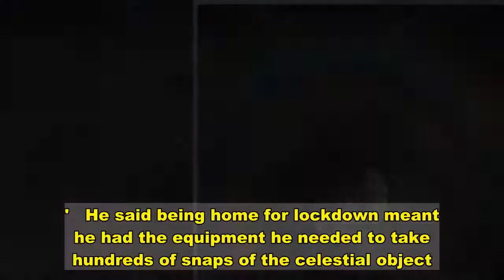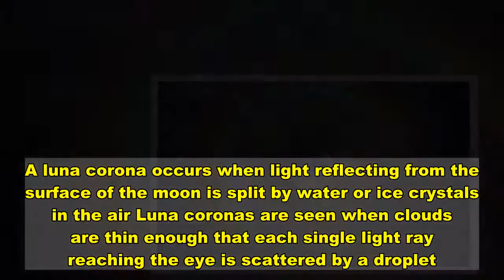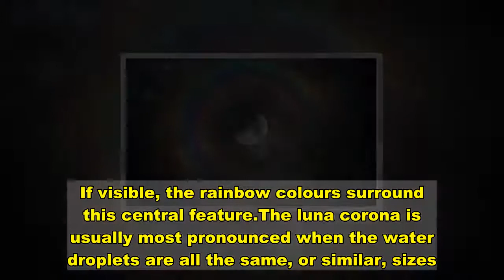Stunning image shows the moon surrounded by a celestial rainbow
A stunning photograph has captured the moon surrounded by a multi-coloured halo as light reflecting off the silvery surface was split by water particles in the air..Known as a luna corona, the spectacle occurs when light reflecting off the moon is split by water particles or ice crystals in the air.Mr Panizza said: 'I have seen this phenomenon several times, but I had never been able to photograph it.'   He said being home for lockdown meant he had the equipment he needed to take hundreds of snaps of the celestial object. He spent two hours photographing the phenomenon.  'This time, seeing it from home for the lockdown, I had with me all the necessary equipment to best capture this moment,' he added.   Share this article   Share   'Between 10pm and 12am I took a few hundred photos of the moon that created halos, iridescences and crowns among clouds and veils.'The photograph captured the moon's craters with clarity as a large ring of colour encapsulated it.  The incredible image featured an almost clear sky, with just a few atmospheric wisps of cloud. And, adding to the effect, stars can be seen glinting from inside the rainbow after Mr Panizza's camera picked up every detail of the night's sky. A luna corona occurs when light reflecting from the surface of the moon is split by water or ice crystals in the air Luna coronas are seen when clouds are thin enough that each single light ray reaching the eye is scattered by a droplet.  They feature several concentric, pastel-coloured rings and a central bright area called the aureole. This is often the most visible part, and sometimes the only visible section of the spectacle. The aureole is a bluish white and fades into a brown colour towards its outer edge. If visible, the rainbow colours surround this central feature.The luna corona is usually most pronounced when the water droplets are all the same, or similar, sizes. And it's not just ice or water than can cause the light to split to create a luna corona. Pollen in the air can have the same effect. Advertisement